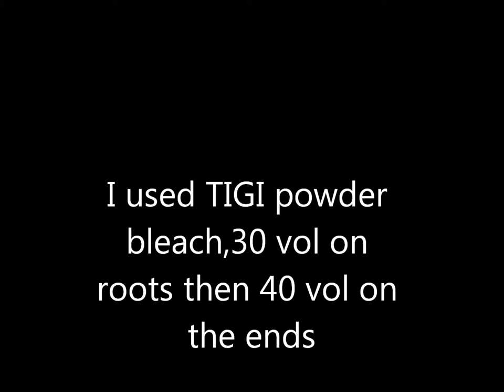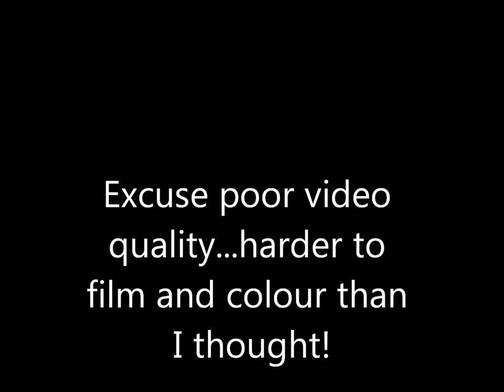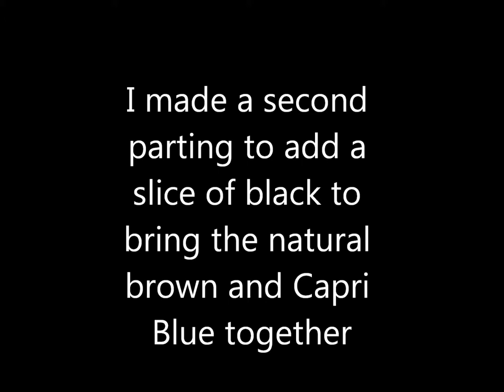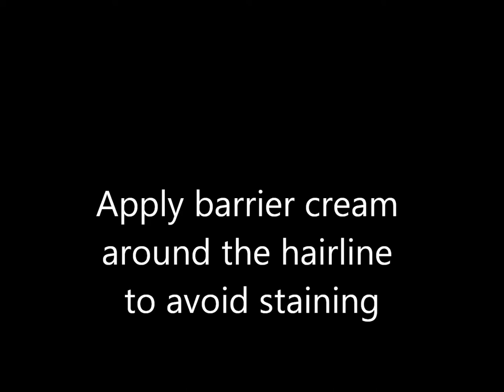Capri Blue Fringe or Bangs Request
Blue fringe (bangs) requested,hair is a natural light brown so added some black slices to bring the colours together.
Strom Of Light (Jukebox Junkies RMX)Storm Of LightNeo Cortex